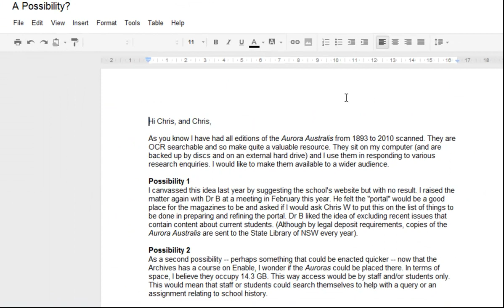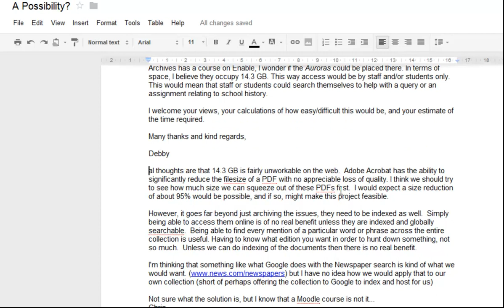Turning Emails into Docs the easy way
Got some text in an email that would make more sense in Document form? No need to mess about with cutting and pasting. Just enable the Create a Doc Lab feature in Gmail and your document is only a click away!